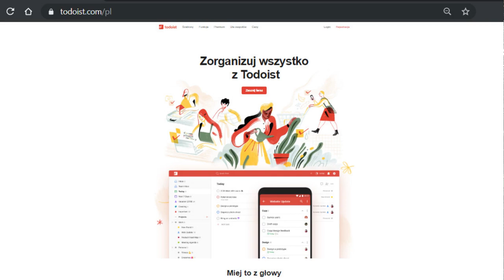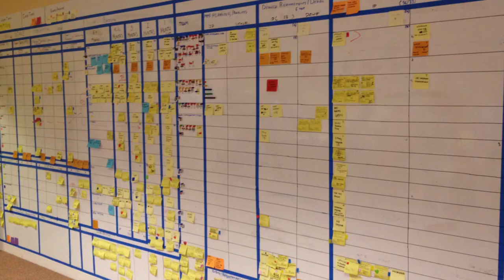Todoist: aplikacja do zadań na smartfona i laptopa [1-minutowy Fruga #327]